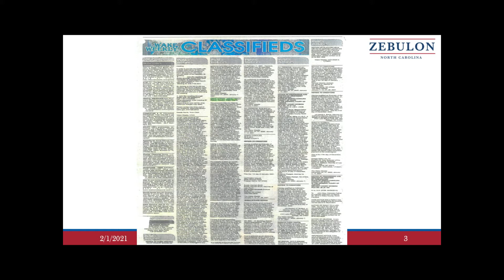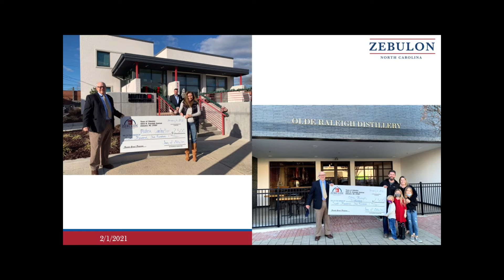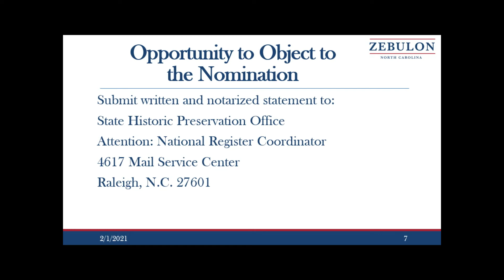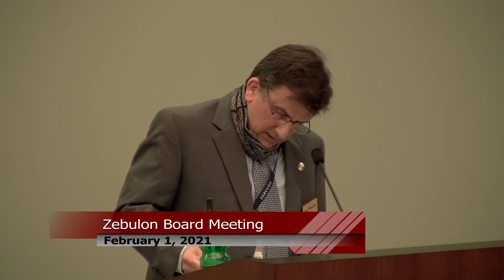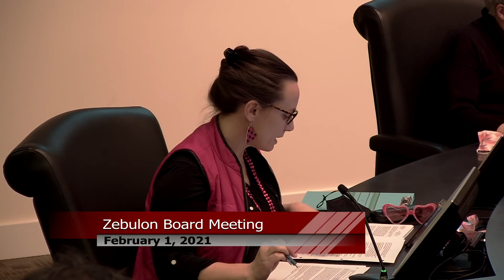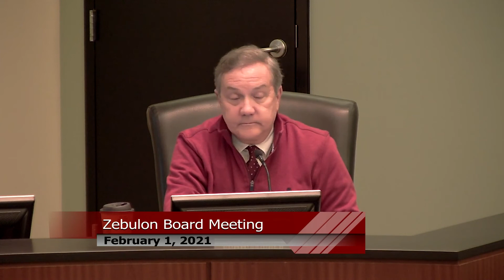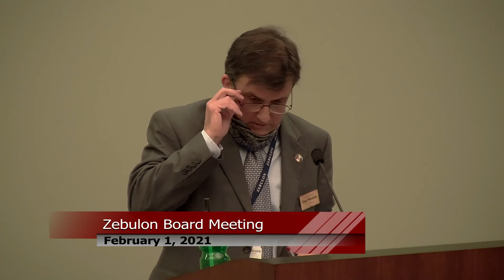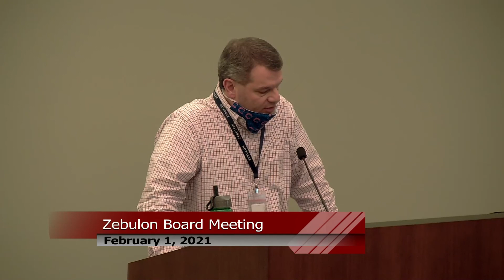Zebulon Board Meeting - February 2, 2021